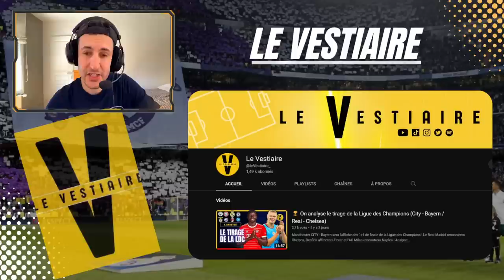🇪🇸 CATASTROPHE en vue pour le REAL MADRID (Pochettino, pas de recrues...)